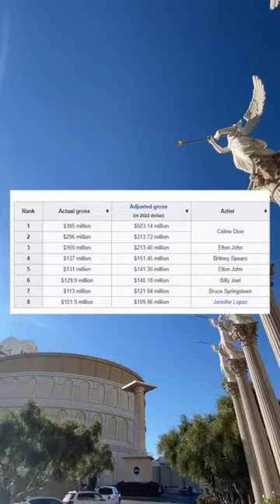Drake Has THIS GUY To THANK!